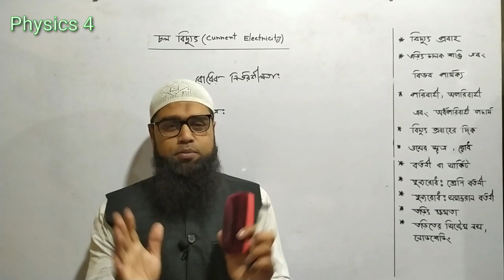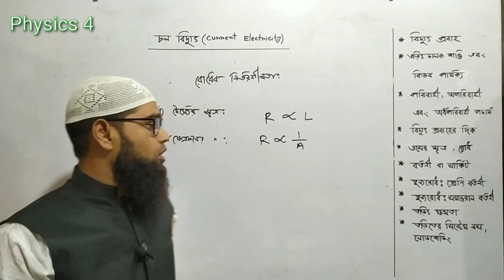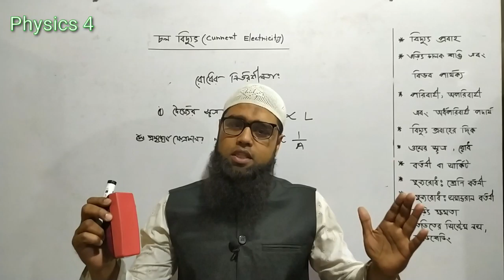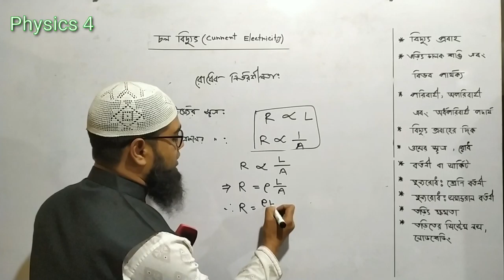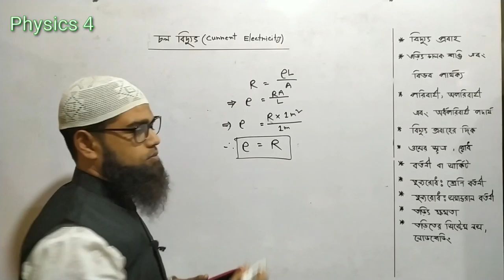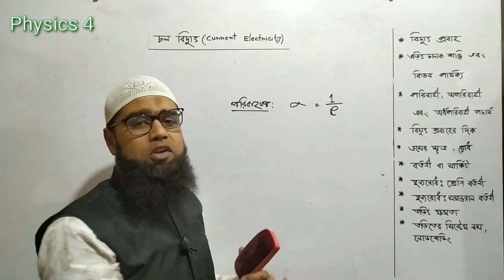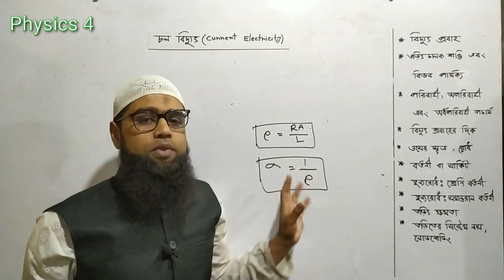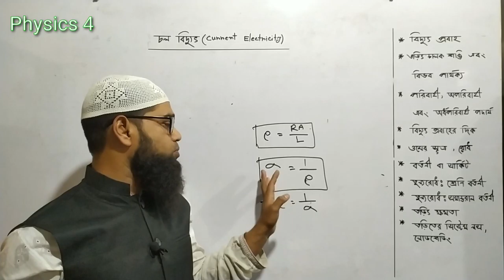এসএসসি পদার্থবিজ্ঞান : একাদশ অধ্যায় : চল তড়িৎ (রোধের নির্ভরশীলতা)।। মানিক স্যার।।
এসএসসি পদার্থবিজ্ঞান : একাদশ অধ্যায় : চল তড়িৎ (রোধের নির্ভরশীলতা)।